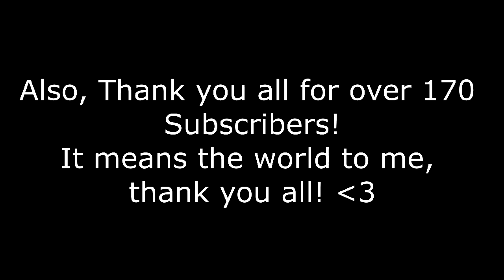Halo CE multiplayer Part 2: Warthog Winter Tires?!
-Description-
Here it is, Part two of Mine, Ludwig's and Joe's Halo Multiplayer Antics!

After over 11 years of being untouched by Bungie Studios, Halo: Combat Evolved and Halo: Custom Edition Have both received a Patch
This patch add's back a loved feature, Multiplayer. After Game Spy shut down, Bungie found a new source to provide Halo Combat Evolved with its long lost multiplayer feature.

Also, Sorry for not uploading for over 5 months!